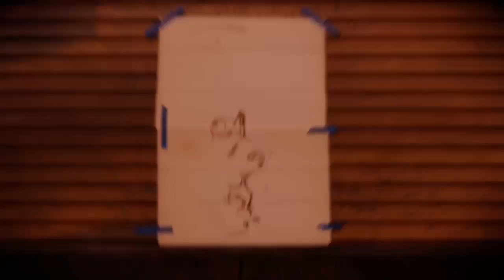Lets get technical(Infamous second son)